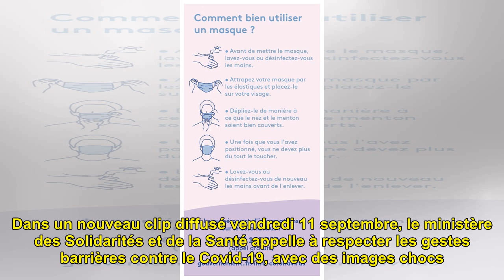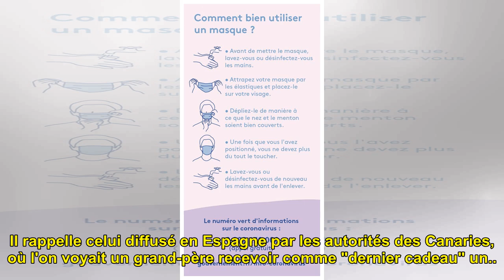VIDEO. "On peut tous être touchés" : le clip choc du gouvernement pour le respect des gestes ba...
VIDEO. "On peut tous être touchés" : le clip choc du gouvernement pour le respect des gestes barrières contre le Covid-19

Dans un clip diffusé samedi, l...